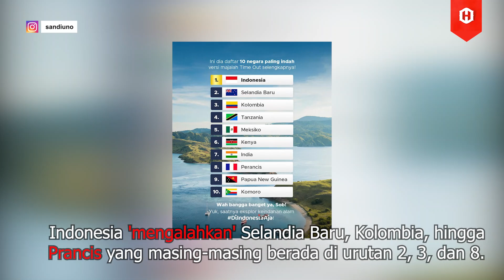10 Negara Paling Indah di Dunia, Indonesia Peringkat Pertama Kalahkan Prancis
Herald.id - Majalah asal Inggris, Time Out merilis 10 negara paling indah di dunia.

Hasilnya, Indonesia dinobatkan sebagai negara paling indah di dunia.

Indonesia 'mengalahkan' Selandia Baru, Kolombia, hingga Prancis yang masing-masing berada di urutan 2, 3, dan 8.